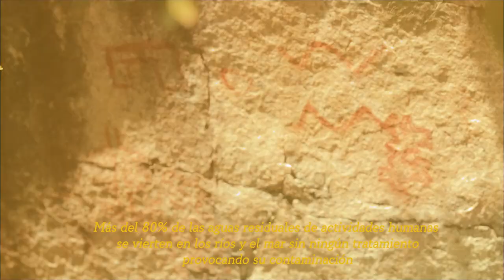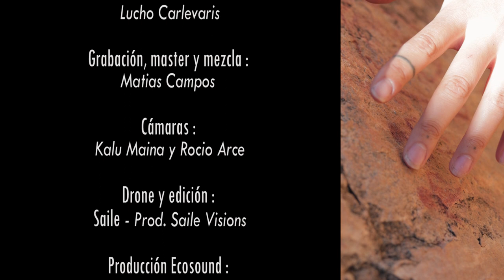Río Manso, Patagonia Arg.| Ama Alba VOL.1 | EcoSound.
Session Río Manso vol.1 (Patagonia Argentina) AMA ALBA
Cuántos secretos esconde la naturaleza. Cuántos se ocultan en el agua.
Ecosound va en busca de ellos adentrándose en el imponente paisaje del Rio Manso, que nace en el cerro Tronador  y desemboca en el océano Pacífico. Repleto de cumbres nevadas, aguas turquesas, bosques de cipreses, coihues y radales y los verdes prados interminables.

Presentamos a AMA ALBA en una nueva sesión a orillas del río,  estrenando nuevo single acústico, RENACER, que enlaza la música con la naturaleza. Artista de Bariloche, influenciada por el rock / pop alternativo, indie, trip hop y electrónica, géneros que fusiona en sus composiciones, editando su primer EP en el sello patagónico @overthebunkermusic.

Banda integrada por:
Ama Alba : Voz y composición musical
Lucho Carlevaris : Guitarra
Milluay Crystals : Sintetizador - Producción Musical

00:43 Orugas
04:39 El Sol y La Luna
08:37 Caníbal
11:43 Renacer

-El agua cubre 70 % de la superficie en la tierra, pero sólo el 3% es dulce .

-Más de 2.000 millones de personas siguen sin tener acceso al agua potable

-Más del 80% de las aguas residuales de actividades humanas se vierten en los ríos y el mar sin ningún tratamiento provocando su contaminación

-Si continuamos con la actual tendencia de consumo de este recurso, en 2050 la mitad de la población sufrirá escasez de agua.

- APRENDAMOS JUNTOS A REDUCIR NUESTRA HUELLA HÍDRICA
- Artista: AMA ALBA
- Cámaras: Rocio Arce - Kalu Maina
- Drone: Elias Saile Visions
- Edición: Elias Saile Visions
- Sonido: Matias Campos
- Mezclas y masterización :  H3 estudio, Matias Campos
- Diseño: Ale Perez Anziano - Paula Salvatierra
- Locación: Río Manso, Patagonia Argentina
- Producción EcoSound : Pablo Garcia, Alex Iranzo, Rocio Arce, Kalu Maina.

Agradecimiento especial a los amigxs que nos ayudan a difundir este bello trabajo que con amor y dedicación se viene gestando.